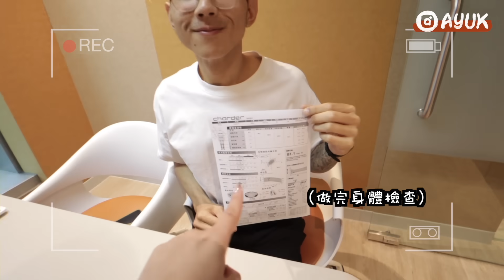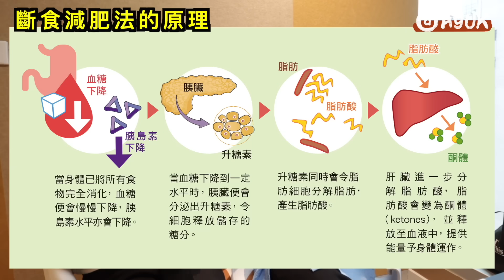一年內減掉140磅的秘訣 只要你學會三招必定成功！168斷食有用嗎？減肥成功關鍵分享 ‼️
感謝GP FITNESS提供場地拍攝
更多#AYUK 影片：
第一次在峇里島婚禮做主持～海外的婚禮真的太玩了！記錄好友婚禮美好回憶🫶🏻

三亞人均$300的民宿太漂亮了吧！天涯鎮玩什麼吃什麼看這一條片就夠🫶🏻一起打卡絕美海景cafe～

日本豪華Glamping到底是什麼神仙體驗？$4500港幣一晚值得嗎？高級食材燒烤+戶外星空溫泉真的太爽了吧..

東京旅遊行程🇯🇵開箱五星酒店🏨渋谷人氣痛風鍋 銀座必吃雞湯拉麵 新宿性價比燒烏店 豪德寺的招財貓也太可愛了吧！

韓國旅遊 試食CP值極高韓牛omakase！人均只需$300多港幣？超鮮甜海膽拌生牛肉 黑松露韓牛 韓牛芝士漢堡 韓牛燴飯原來這麼好吃！

在首爾樂天塔體驗上班的一天？下班後與同事們喝酒聚餐？走進韓劇的情節~分享韓國最熱門的美容儀器！！

首爾超難預約米芝蓮醬油蟹到底好吃嗎？🦀必吃人氣烤大腸實在太好吃了！漢南洞必逛Vintage手袋店👜

超詳盡曼谷周邊遊攻略 絕美仙景cafe預訂教學 去動物園拍封面大片照 遊園巴士跟老虎獅子互動超好玩！

東京美食攻略！隱世地道炸豬扒店 人均幾百塊就吃到omakase 也太划算了吧～推薦超好吃的文字燒 打卡人氣teamLab展覽 和服初體驗👘

日本新潟原來這麼好玩！滑雪初哥必去🏂入住百年傳統溫泉旅館 試吃全世界最好吃的越光米！打卡絕世美景 東京近郊必去的雪國

打卡東京最新旅遊景點🇯🇵池袋超巨型鰻魚玉子丼 原宿人氣萌爆水瀨！渋谷sky絕美夜景 日本大學生最喜愛的野串居酒屋🏮

出發日本東京之旅🇯🇵試吃淺草百年關東煮專賣店「おでん大多福」必點巨型章魚腿串 湯底也太好喝了吧！

試食半島酒店人均$3000 釧Omakase到底值得嗎?! 超矜貴食材 皇家魚子醬 法國藍龍蝦 日本最高級白海膽也太好吃了吧～就連甜品也非常高質素！